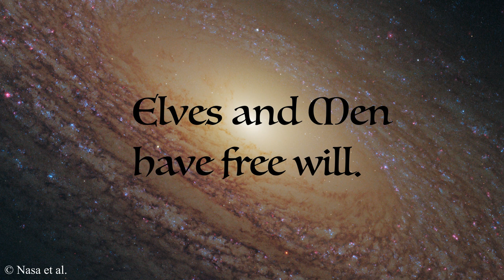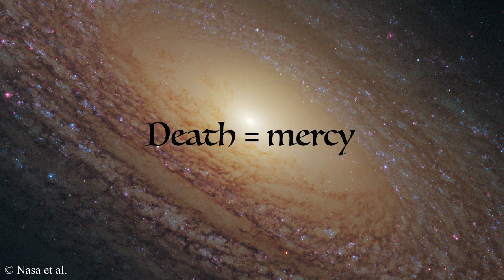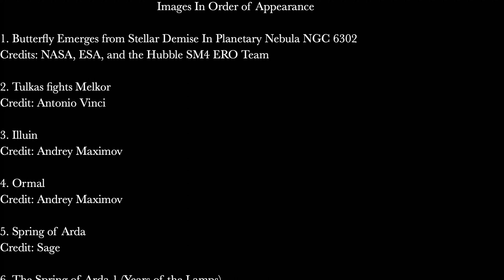Silmarillion Summary: Ch. 1 - Of the Beginning of Days [4/31]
Pictures in order of appearance:
1. Butterfly Emerges from Stellar Demise In Planetary Nebula NGC 6302
Credits: NASA, ESA, and the Hubble SM4 ERO Team

2. Tulkas fights Melkor
Credit: Antonio Vinci

3. Illuin
Credit: Andrey Maximov

4. Ormal
Credit: Andrey Maximov

5. Spring of Arda
Credit: Sage

6. The Spring of Arda 1 (Years of the Lamps)
Credit: Jamie Whyte

7. The Audience
Credit: Thomas Edwin Mostyn

8. Vulcan Final
Credit: GeorgeLovesyArt

9. “The Rite of Spring” [film clip]
Directed by Bill Roberts & Paul Satterfield
Fantasia, 1940, Walt Disney Studios, U.S.A.

10. Bubbles
Credit: Jason Tozer

11. Map IV
Credit: Illustration by J. R. R. Tolkien
The Shaping of Middle Earth (book 4 in The History of Middle-earth series), 1986
Ch.5 The Ambarkanta, p. 249

12. The Spring of Arda 2 (Years of the Trees)
Credit: Jamie Whyte

13. Map of Valinor
Credit: Ælfwine’s Road

14. Halls of Manwë (Taniquetil)
Art published in the book J.R.R. Tolkien: Artist and Illustrator, 1995
Edited by Wayne G. Hammond and Christina Scull

15. Manwe
Credit: Ivan Alekseich

16. A Song of Yavanna
Credit: Elena Kukanova

17. Nienna
Credit: Jenny Dolfen

18. Yavanna’s Trees
Credit: Jacek Kopalski

19. The Two Trees of Valinor
Credit: Roger Garland

20. Trees of Time
Credit: Quentin Champion

21. Nighttime Sky View of Future Galaxy Merger: 3.85-3.9 Billion Years
Credits: Science Illustration: NASA, ESA, Z. Levay and R. van der Marel (STScI), T. Hallas, and A. Mellinger

22. Tarantula Mating: don't lose your head! | Wild Patagonia | BBC Earth [video clip]
Credit: BBC Earth

23. King of the Valar
Credit: ProphetQueen

24. Ulmo and Tuor
Credit: Alan Lee
The Fall of Gondolin, 2018

25. Oromë Hunts the Monsters of Morgoth
Credit: Kip Rasmussen

26. Sprial Galaxy NGC 2841
Credits: NASA, ESA, and the Hubble Heritage (STScI/AURA)-ESA/Hubble Collaboration;
Acknowledgment: M. Crockett and S. Kaviraj (Oxford University, UK), R. O'Connell (University of Virginia), B. Whitmore (STScI), and the WFC3 Scientific Oversight Committee

27. Parasite
Credit: Joshua Snow

28. Cuiviénen
Credit: Jenny Dolfen

29. Flammarion engraving
Credit: Unknown [published in Camille Flammarion’s 1888 book The Atmosphere: Popular Meteorology]

30. Halls of Mandos
Credit: thoughts up north

31. The stars for Varda
Credit: Elena Kukanova

32. "Light Echo" Illuminates Dust Around Supergiant Star V838 Monocerotis (V838 MON)
Credits: NASA and The Hubble Heritage Team (AURA/STScI)